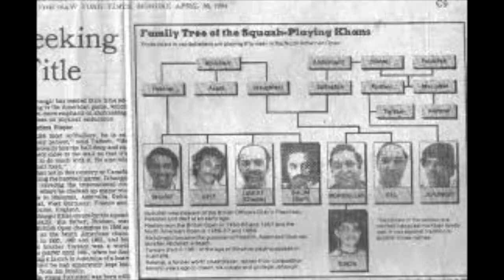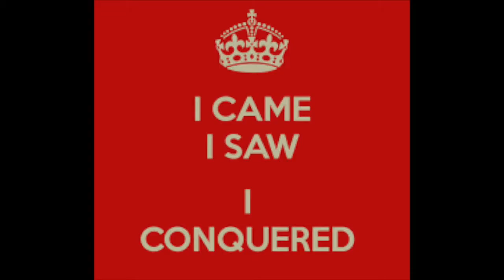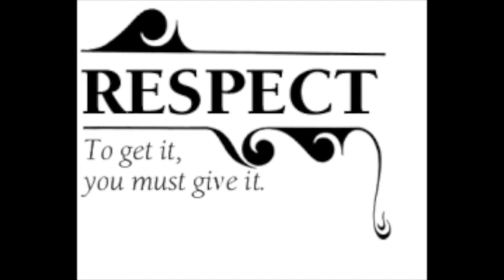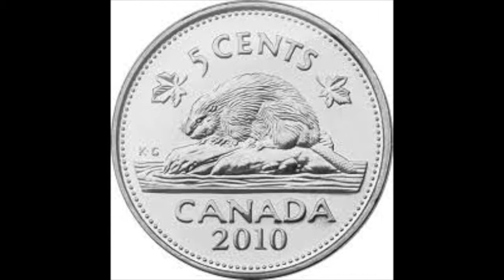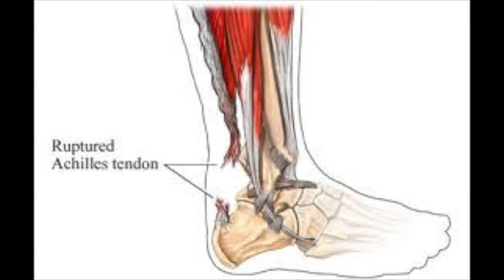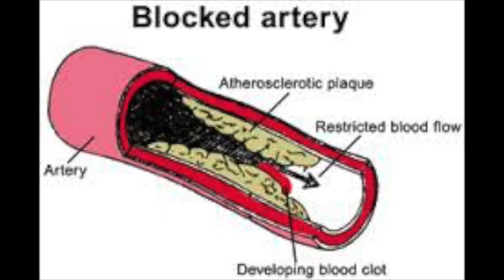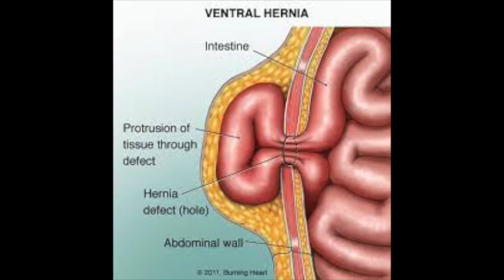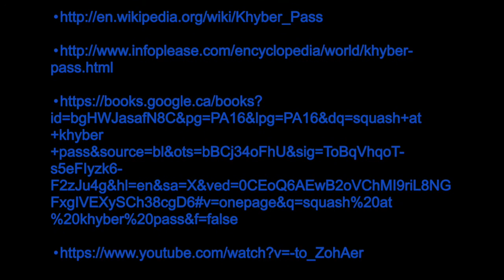The Khan Dynasty, a Legacy in Squash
This Video explores the Khan's, a family of famous Squash players who dominated the world stage for 3 decades.